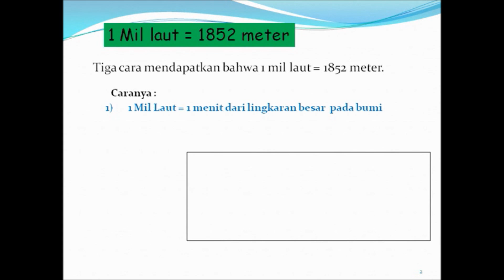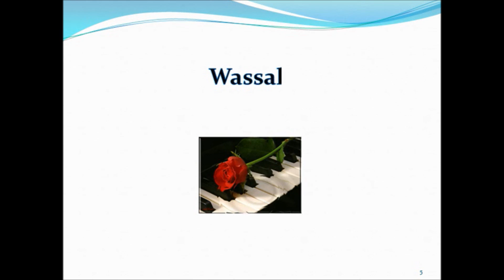Satu mil laut= 1852 meter.wmv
Dari mana datangnya angka 1 mil laut = 1852 meter? illustrasi bola dunia dari website tetangga. Terima kasih kepada semua yang memajukan kelautan!